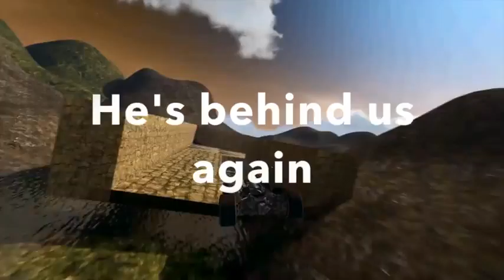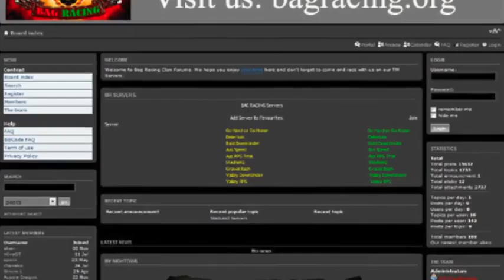Beat Kevin? No Chance!